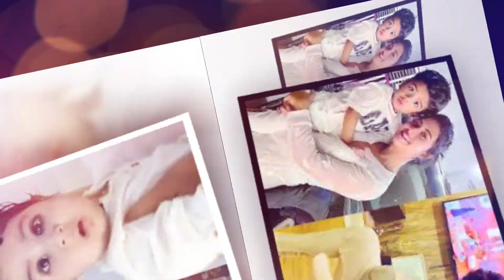মনের কষ্টে শাকিব চাচ্চুকে একি বললেন দিঘি,এবার মুখ খুললেন দিঘী, shakib khan, dighi, Apu bisaws, bubly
পূজাকে চরমভাবে অপমান করলেন দিঘি,
shakib khan,dighi,মনের কষ্টে শাকিব চাচ্চুকে একি বললেন নায়িকা দিঘি,
পূজা চেরিকে চরমভাবে অপমান করলেন নায়িকা দিঘি,
actress dighi talks about shakib khan characters

Top portal BD Channel on YouTub
Top portal BD offers  mix of programs such as news bulletins, educational, religious, politics related programs,
 and other entertainment programs. We Broadcast news and entertainment programs  all platforms=